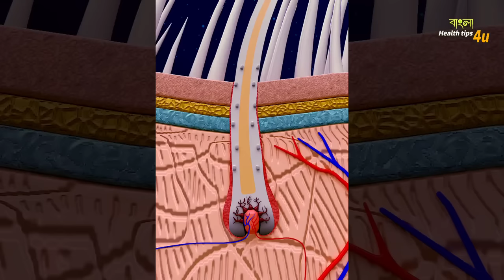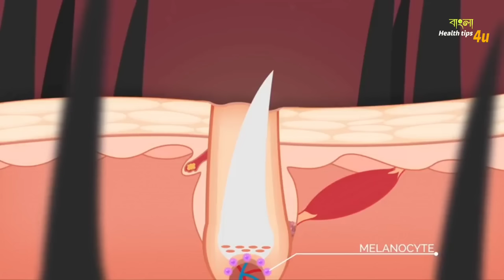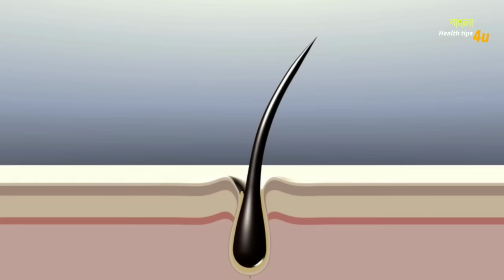পাকা চুল কালো কুচ কুচে করার উপায় How to black hair naturally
পাকা চুল কালো কুচ কুচে করার উপায় How to black hair naturally | How to stop hair loss

অল্প বয়সেই আপনার চুলে পাক ধরছে? চুল পাকার কারণ কী? কী ভাবে সাদা চুল কালো করবেন বাড়ি বসেই? সব প্রশ্নের উত্তর আলোচনা করা হল এই ভিডিওতে  সাদা চুল কালো করার জন্যে বারবার রং করতে হবে না, এই ঘরোয়া টোটকা কাজে লাগিয়েই দেখুন

Your Queries 👇🏻